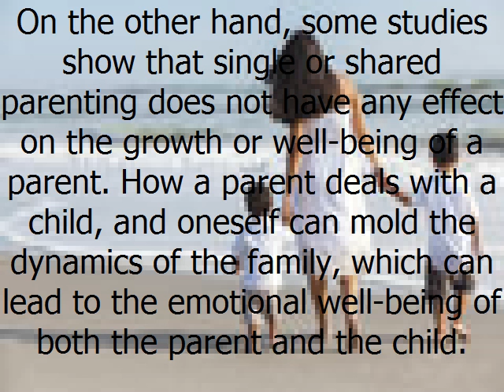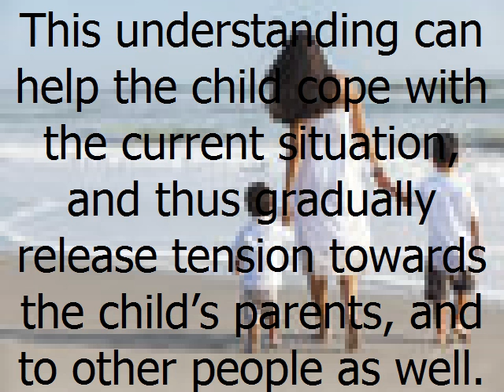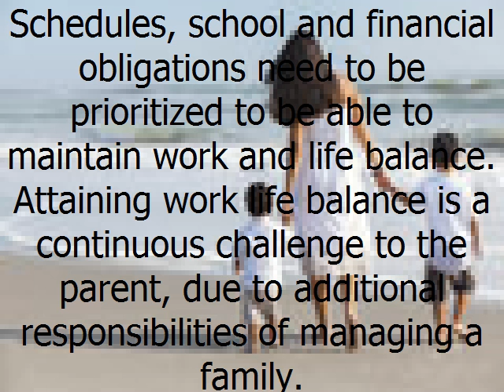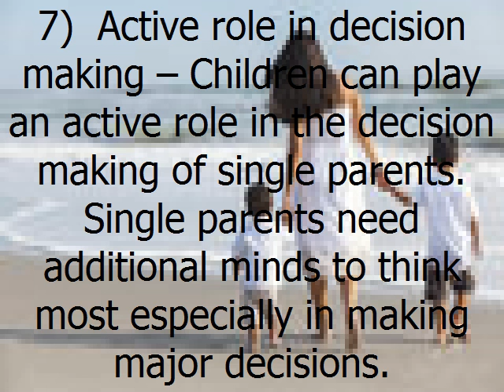Effects of Single Parenting: Coping With Reality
How a person reacts to certain situations, and how one copes with change have affected decisions involving families today. Studies have shown that there are effects, whether positive or negative on being a single parent to children.